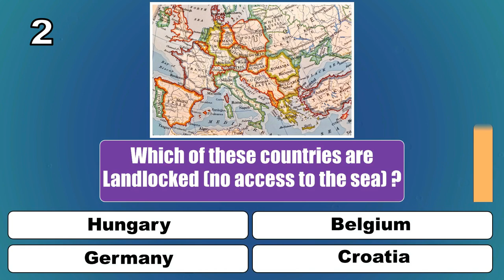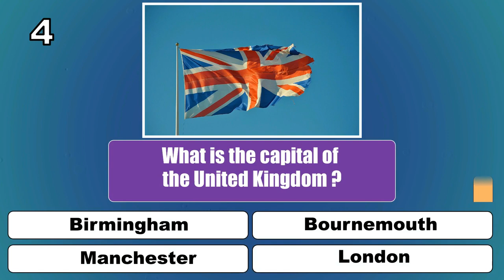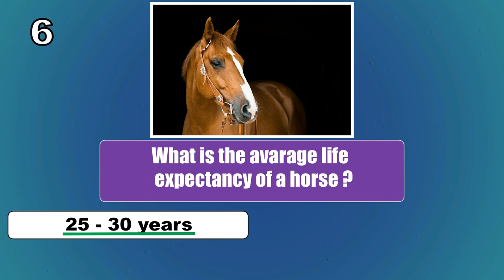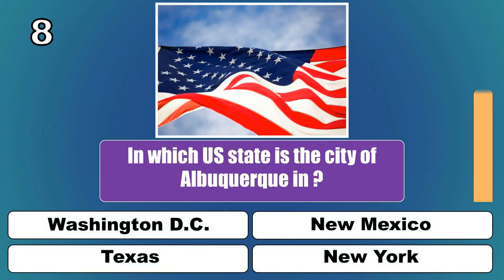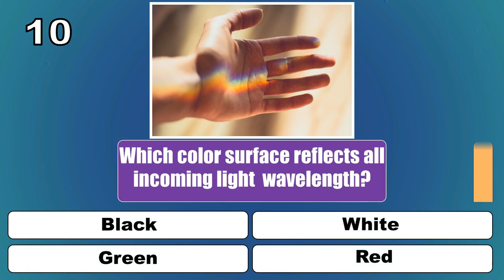General Knowledge Quick Quiz Trivia (Part4) 10 Questions & Answers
This is a general knowledge quiz for trivia heads all around the world.

Test your knowledge and find out how much you know about, um, everything?

I hope you enjoy this general knowledge trivia quiz!